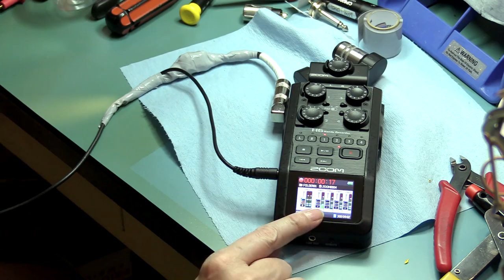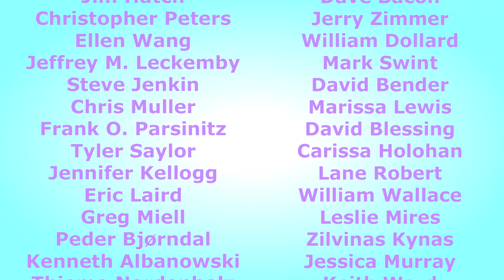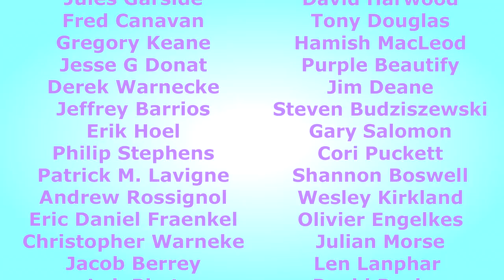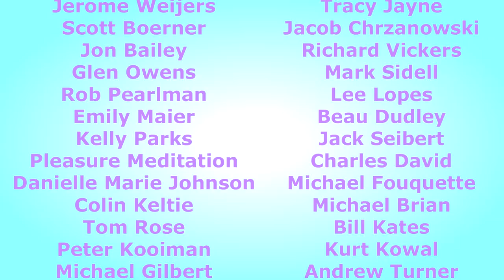Apollo Flight Com System Part 2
In this video I solve my impedance issues with the com headset once and for all.   Enjoy!